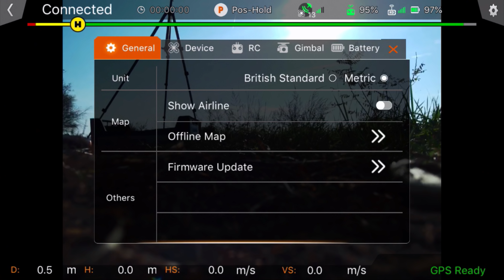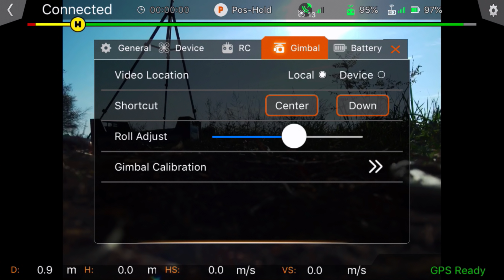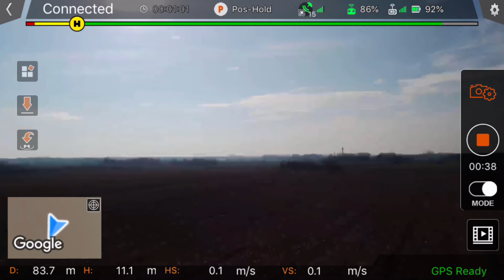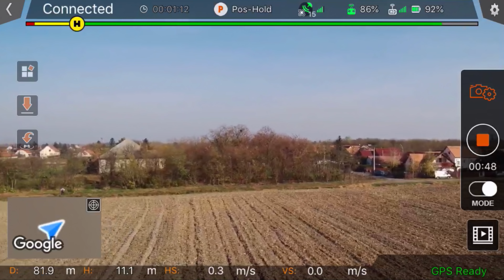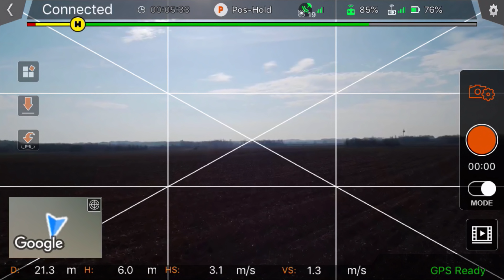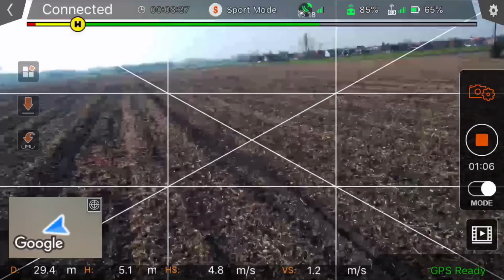DJI Mavic gyilkos gép?! - Drone Hungary - Drón teszt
Na nézzük meg mire képes a Walkera Vitus!